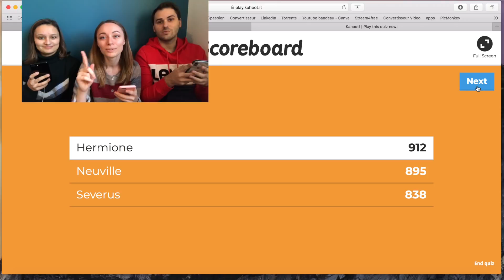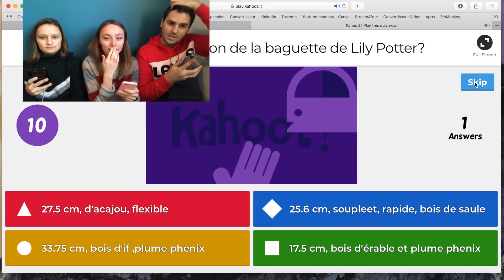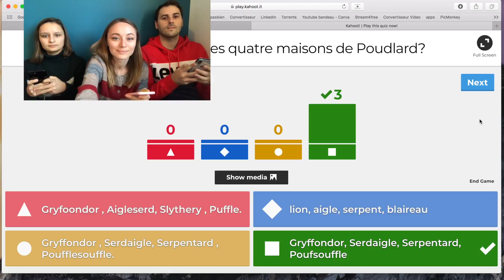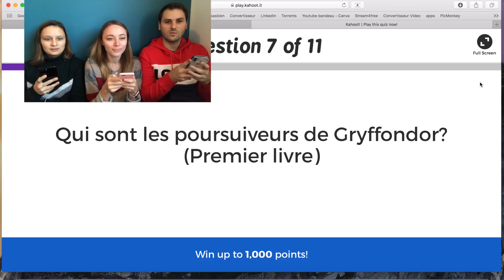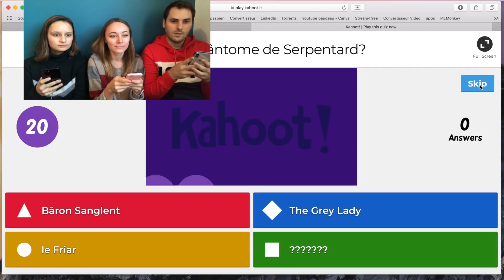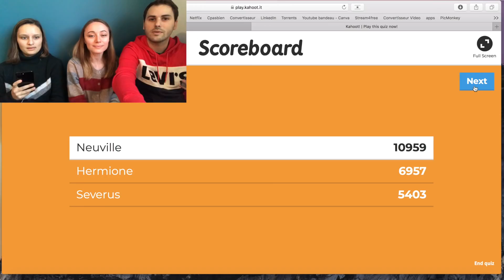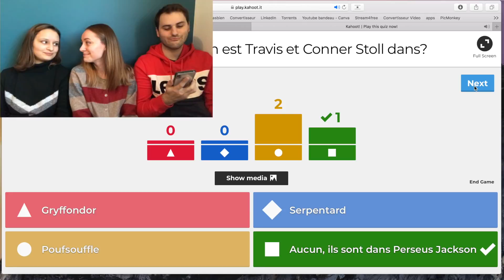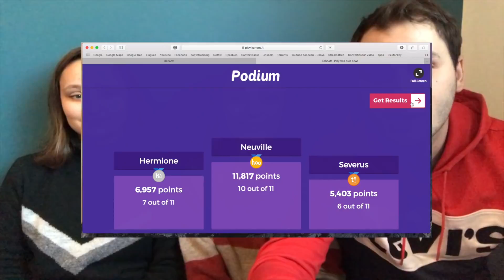DEFI HARRY POTTER : OBLIGÉ de manger de la CIRE D'OREILLE !! (Harry Potter challenge, jelly bean)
DEFI HARRY POTTER:
Si la vidéo Harry Potter vous plait peut être que nous referrons une vidéo avec ma soeur, dites nous ce que vous en avez pensé en commentaire et si vous aussi vous êtes des FANS de HARRY POTTER et Poudlard ⚡️

DEFI HARRY POTTER